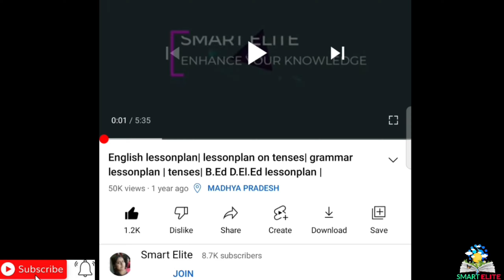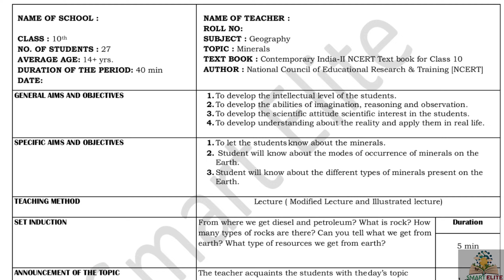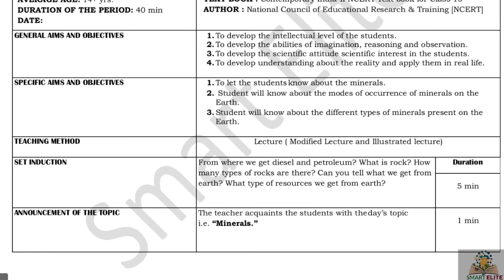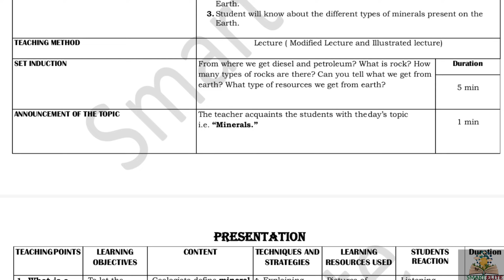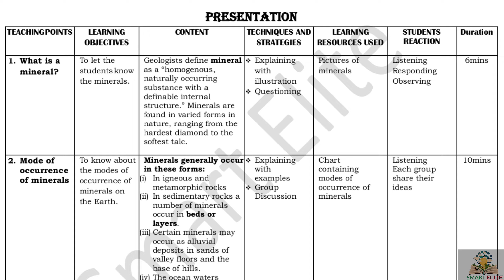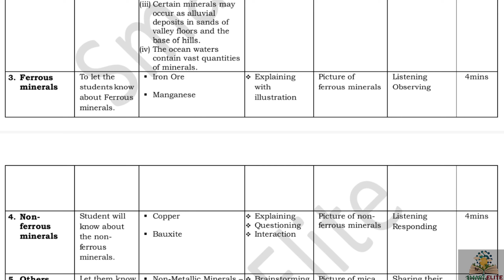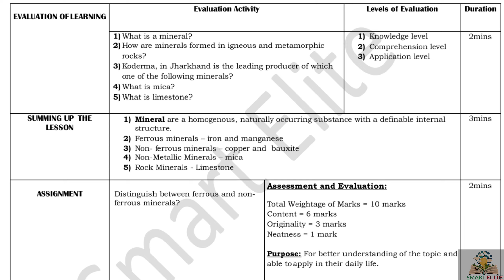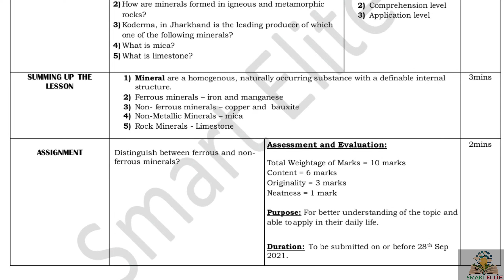B.Ed lesson plan| Lesson plan of Geography| SST lesson plan on Minerals| herbertion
B.Ed lesson plan |micro and macro lesson plan  | lesson plan for teachers | Lesson plan of Geography | social science lesson plan | SST lesson plan on Minerals | SST lesson plan | herbertion lesson plan|

About the video :
This lesson plan is for B.Ed students or for science teachers as well. Kindly follow the same steps and make your lesson plan. The topic of the lesson plan is " Minerals ".